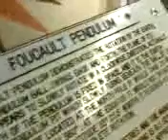This is a pendulum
This is a pendulum made by Mr Focault a long time ago. it measures the rotation of the earth over a fixed axis. its neat. its at ASU